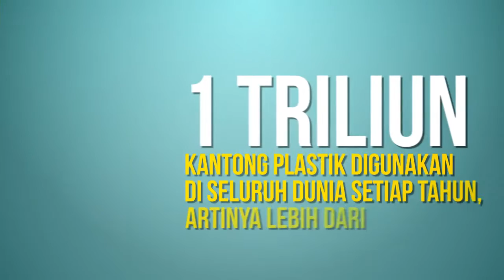Ternyata Bumi Kita Dalam Ancaman!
Berapa banyak sampah plastik yang kawan-kawan buang setiap harinya? Kalikan jumlah tersebut dalam 365 hari.. kemudian dikalikan dengan jumlah penduduk bumi..

Sudah dapat jumlahnya? Nahhh.. itu hanya perhitungan kasar, untuk gambaran detilnya silakan simak motion graphic ini..